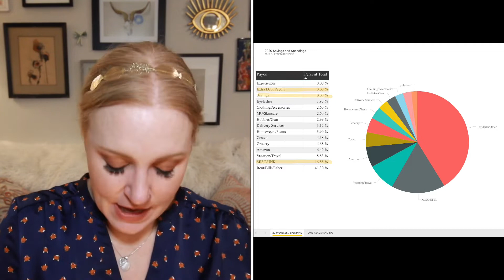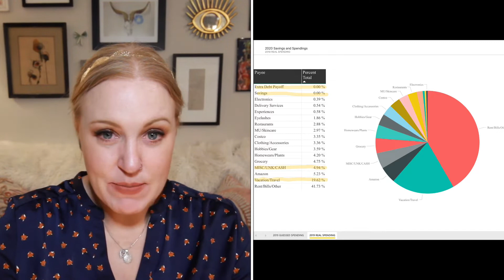2020 No Buy / How I Spent My Money in 2019 and Other Life Changing Revelations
Hello!  This is my first of two (maybe three) January check-in videos.  In this video I recount the life changing experience of tracking my spending for the year of 2019.  This is the first time I’ve done anything like this in my entire life, and the results were surprising.  My revelations resulted in a revision of the goals for my no buy year!!  Although I do wish I would of started this process much earlier in life, I can’t go back in time and can only make up for and learn from my mistakes going forward.